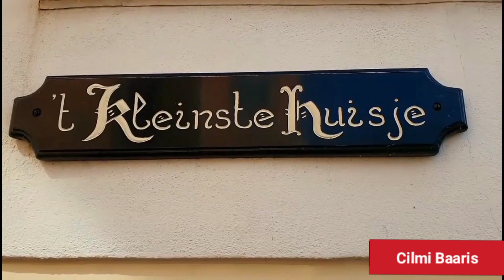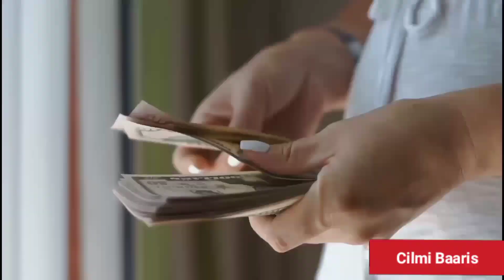Wadanka Netherlands ( Holland ) | dhulka hooseeya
muuqaal  ku saabsan wadanka netherlands ama holland
mid kamid ah wadamada yurub ugu fiican